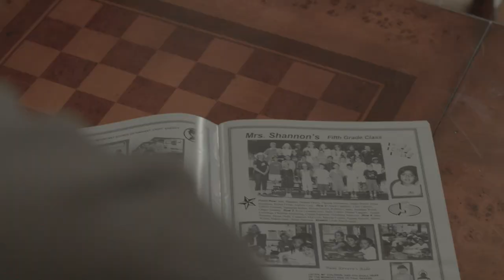QALO | Every Call Sign Has A Story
A Call Sign is a unique identifier used to represent a transmission or group. It is intended to be a “secret” communication tool understood only by the members of a specific collection or group. The QALO Call Sign allows couples to use our new customization feature to create their own “Call Signs” with their significant other.